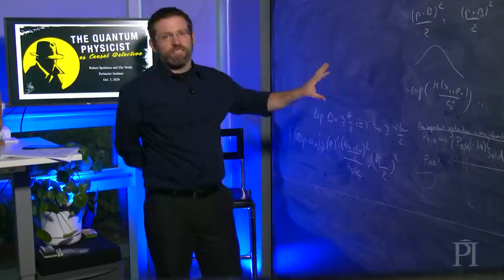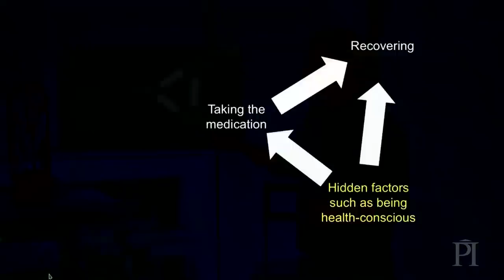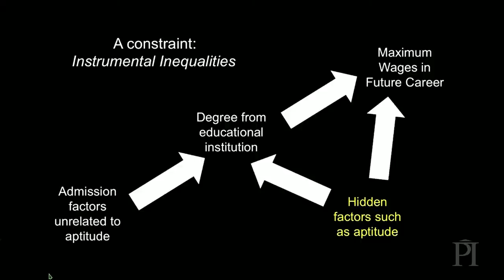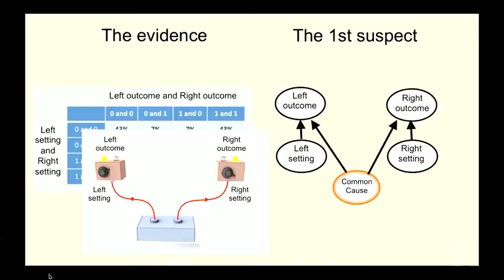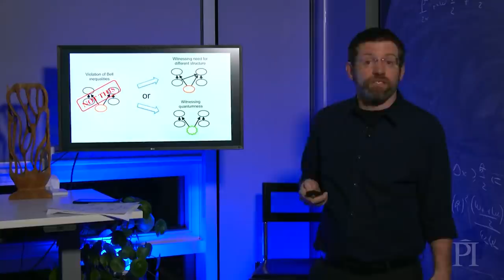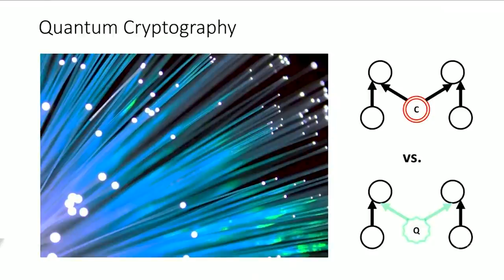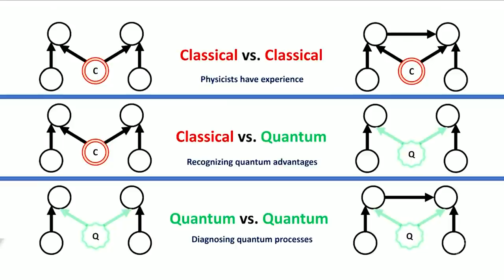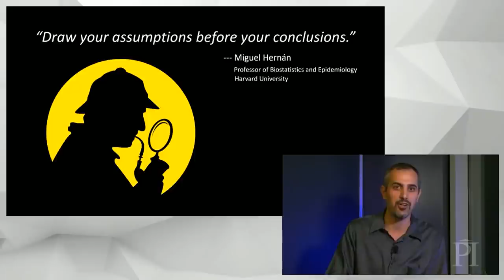The Quantum Physicist as Causal Detective: Robert Spekkens and Elie Wolfe Public Lecture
In their live webcast on October 7, 2020, Perimeter researchers Robert Spekkens and Elie Wolfe shed light on the exciting possibilities brought about by applying quantum thinking to the science of cause and effect. They have done pioneering work studying relations the data science known as causal inference through a quantum foundational lens and can be counted among a small number of physicists worldwide with expertise in this field.